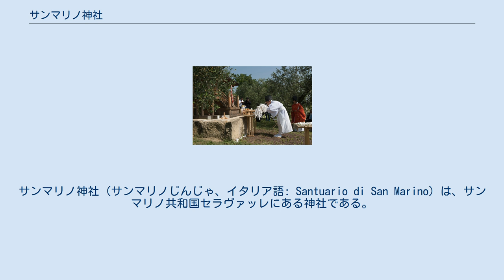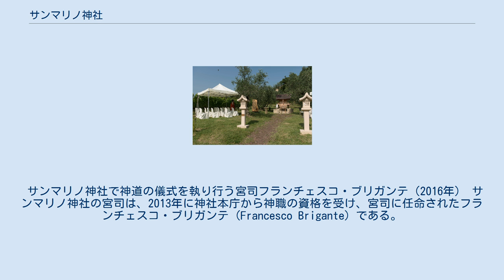サンマリノ神社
日本・サンマリノ関係
サンマリノ神社（サンマリノじんじゃ、イタリア語: Santuario di San Marino）は、サンマリノ共和国セラヴァッレにある神社である。
ヨーロッパ初の神社本庁が承認した神社である。
 マンリオ・カデロが神社本庁に相談しながら神社造営を計画（日本会議機関誌『日本の息吹』2013年5月号）。
「日本サンマリノ友好記念チャリティ金貨」の販売で資金を賄った。
 2014年6月21日に創建した。
鎮座式には、神社本庁総長や安倍晋三首相の母・安倍洋子を含む150人が参列した。
 この神社は、2011年の東日本大震災の犠牲者を追悼するために、日本サンマリノ友好協会（JSFS）の発案で創建されたものである。
 本殿の様式は伊勢神宮と同じ神明造である。
本殿の一部は、伊勢神宮の木を使って作られた。
 本殿は日本で建造され、解体されてサンマリノに海上輸送され、サンマリノでは典型的な砂岩でできた土台の上に、日本の建築家によって再構築された。
 主祭神は天照皇大神である。
 サンマリノ神社で神道の儀式を執り行う宮司フランチェスコ・ブリガンテ（2016年） サンマリノ神社の宮司は、2013年に神社本庁から神職の資格を受け、宮司に任命されたフランチェスコ・ブリガンテ (Francesco Brigante) である。
地元のサンマリノ人であるホテルのオーナーで、山形県の湯殿山神社で修行した。